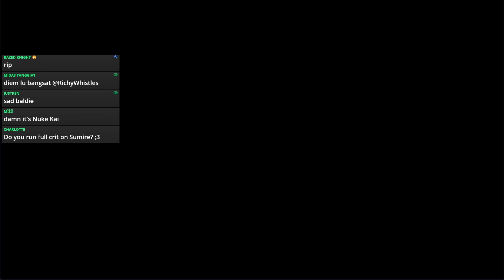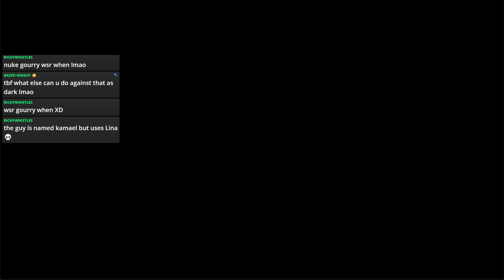NUCLEAR GOURRY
Guardian Tales / ガデテル | Arena Top 100 Asia 2

Enough time has passed. Nuclear Gourry.